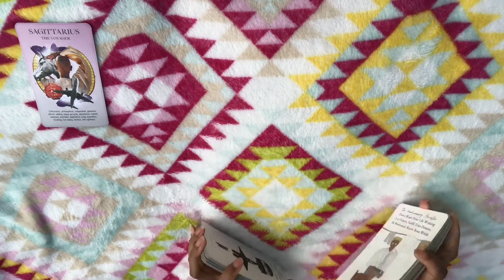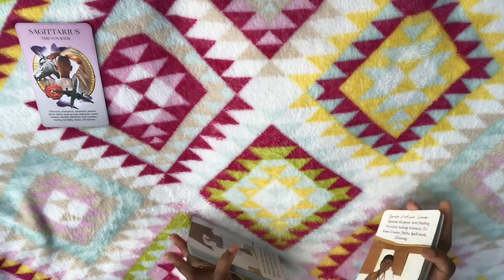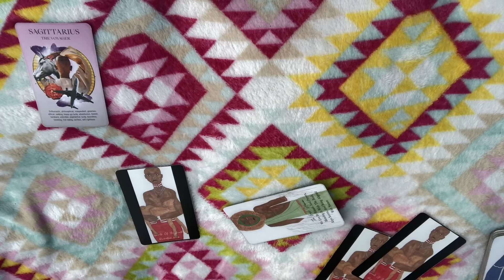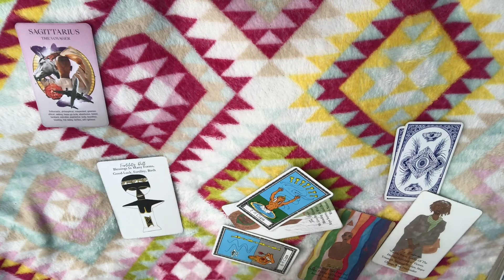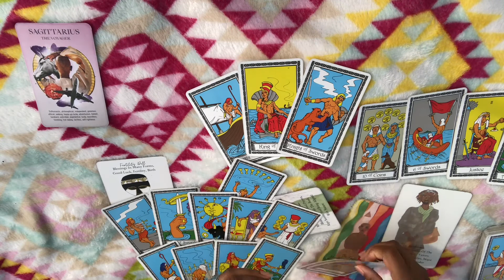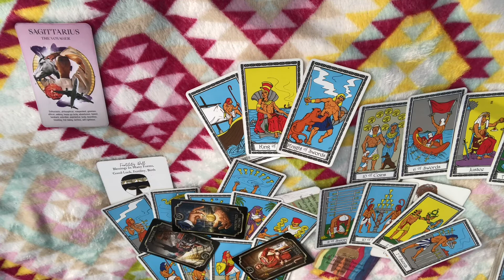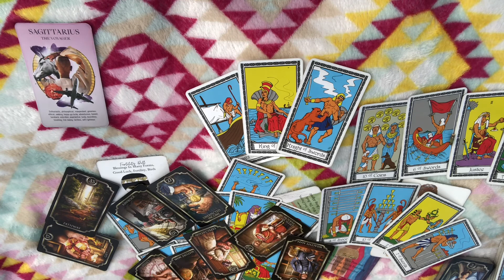Fish Out of Water • Sagittarius • Money & Career Tarot Reading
Money and Career Reading (April - May 2021) for the sign of Sagittarius

-Summer

DECKS!

Oracle:
60 Affirmation Cards
Sacred Mysteries
Isis Oracle
The Wisdom Keepers Oracle
Rumi Oracle
Loteria
Fin de Siecle Kipper
Aboriginal Spirit Oracle
Aboriginal Goddess Chakra Oracle
Aboriginal Dreamtime Oracle
Aboriginal Healing Oracle
Spirits of the North Deck
Moonology Oracle
Archetype Cards
Dark Mirror Oracle
Mausolea Oracle
Angel Guidance Oracle
Archangel Animal Oracle
The Lantern Oracle
The Naked Truth Oracle
Animal Kin Oracle
The Language of Letting Go
Wisdom for Healing Cards
Let Go (Mini Inspiration Cards)
Divination of the Ancients
Mixed Emotions

Tarot:
Modern Spellcaster’s
Dreams of Gaia
Celtic Tarot
Cosmic Tarot
Hoodoo Tarot
Orisha Tarot
Herbcrafter’s Tarot
Light Seer’s Tarot
Mermaid Tarot
The Psychic Heart Tarot